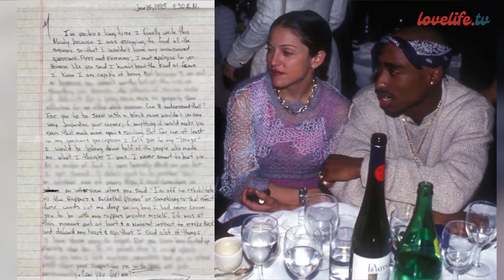Tupac Shakur And All The Women Who Loved Him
Lovelife TV brings you into the love life of your favourite celebrities giving you all you want to know about their relationship life. Here you get news, documentaries, the latest celebrity lovelife events, trending love stories, videos, lifestyle, and Relationship and Marriage tips.